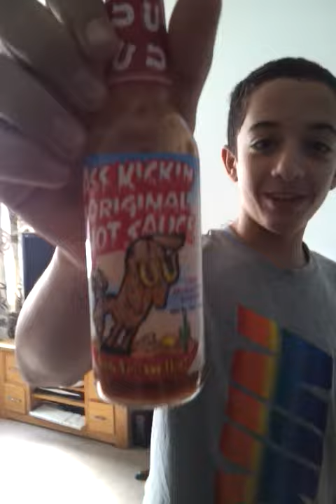Enver on hot sauce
Kid doing hot sauce